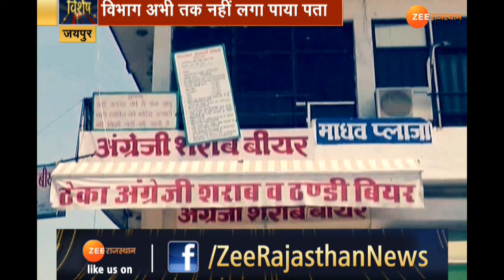Liquor | सूबे में धड़ल्ले से हो रही नकली शराब की सप्लाई | Rajasthan News | Wine Shop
अवैध और नकली शराब को लेकर आबकारी विभाग का अभियान अब महज़ रस्म अदायगी भर नजर आने लगा है, Jaipur में नकली शराब बनाने का खुलासा होने के बावजूद अब तक विभाग ना ही ऐसे गिरोह का खुलासा कर पाया है और ना ही नकली शराब कहां-कहां सप्लाई हो रही थी इसकी पड़ताल कर पाया है |